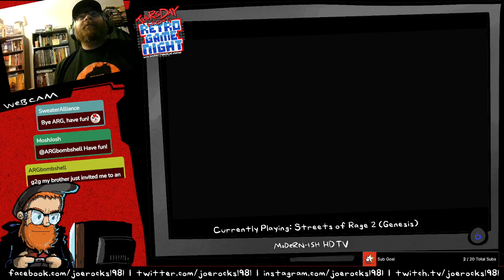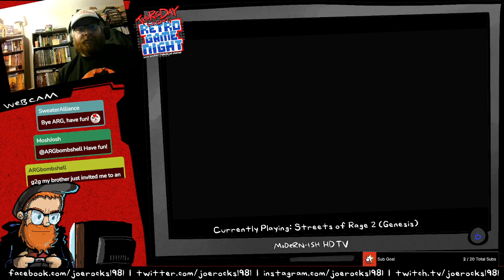Thursday Night Retro Game Night 2/8/24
EPISODE WHERE THE SOUND WORKS! SORT OF!

It's sweet jamz night as we play some Pac-Man Championship Edition DX, Some Street of Rage 2, More freaking Rez, some Xeno Crisis for Genesis and. some Smash TV. Why not?

Pretty fun night and pretty solid entertainment!